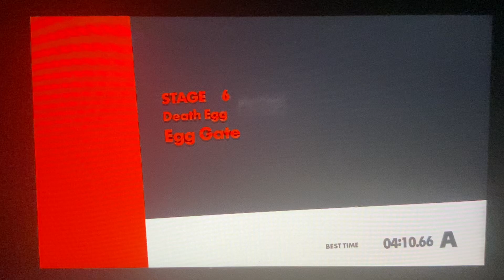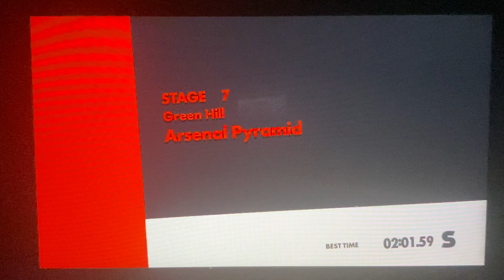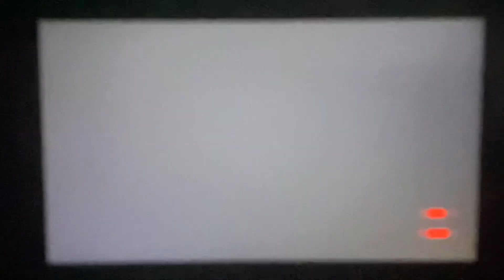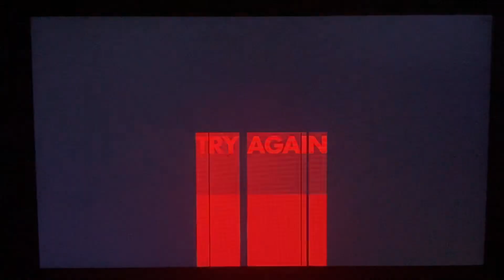Sonic Forces-Stages 6-10